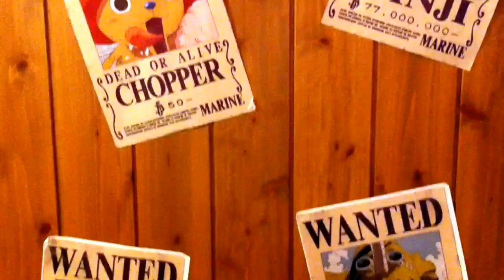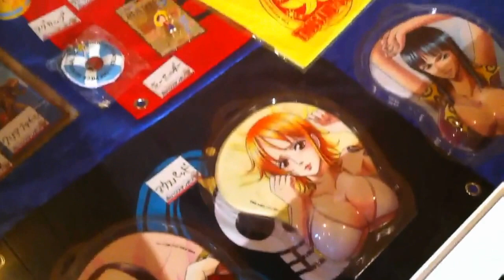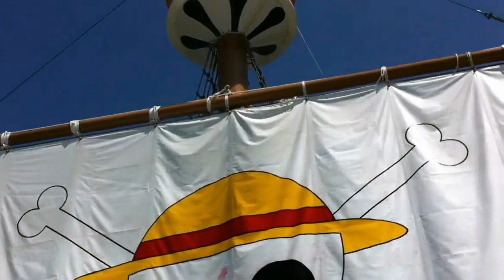日本豪斯登堡海賊王千陽號之旅